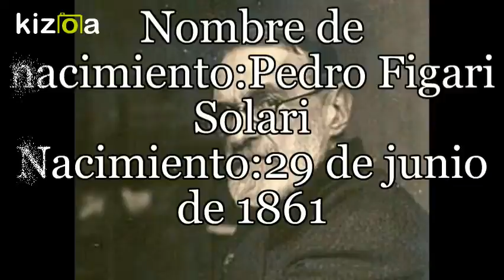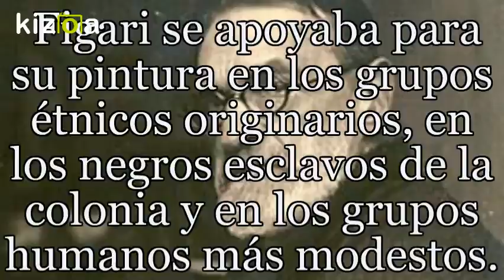Kizoa Editar Videos - Movie Maker: Pedro Figari - Matías González